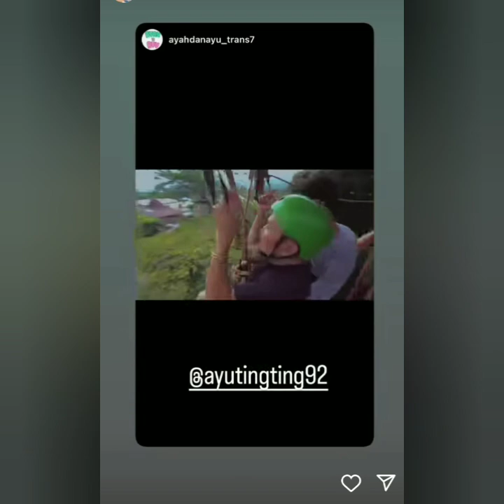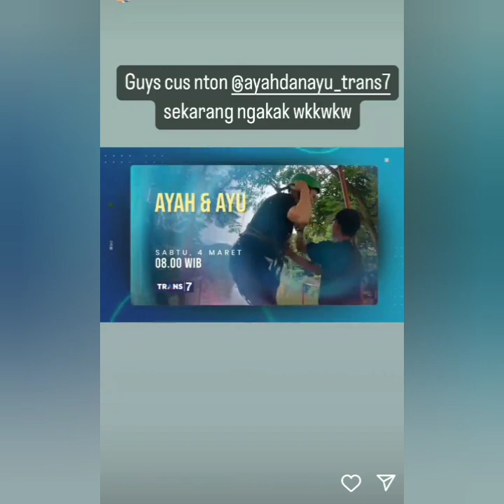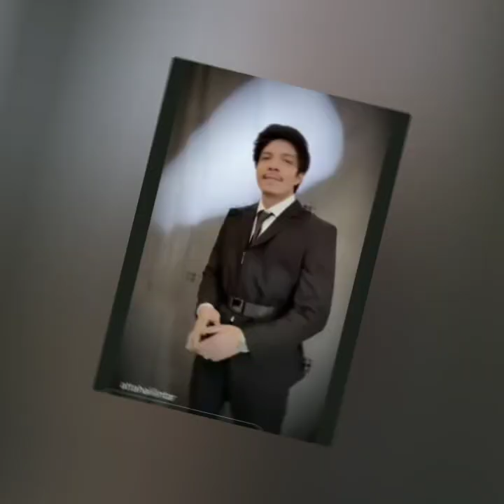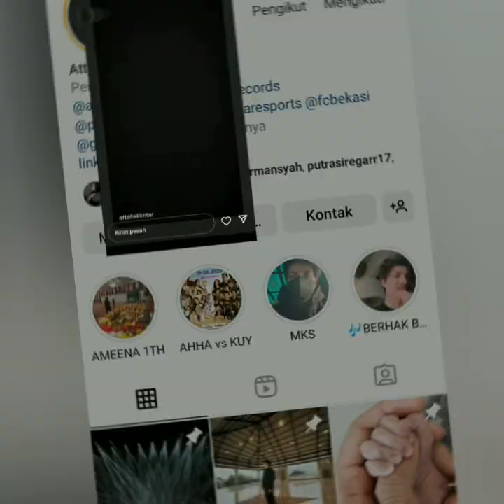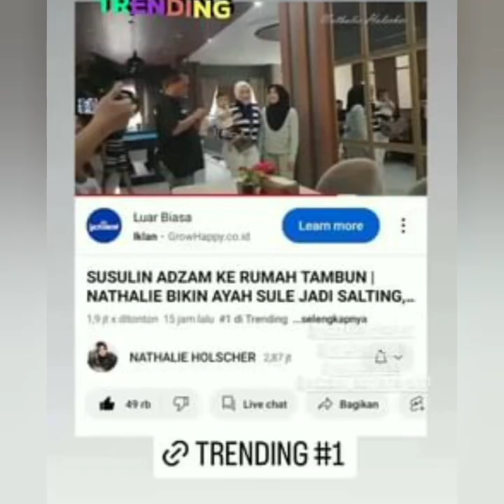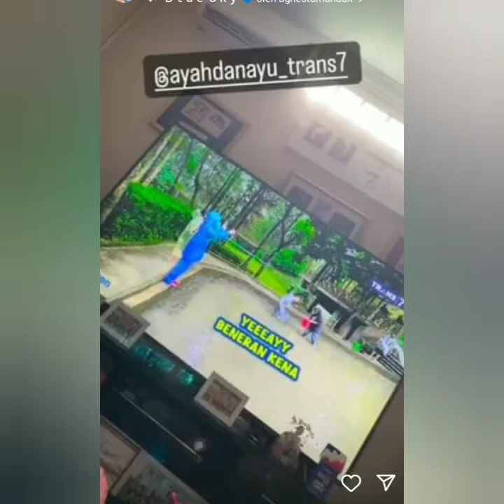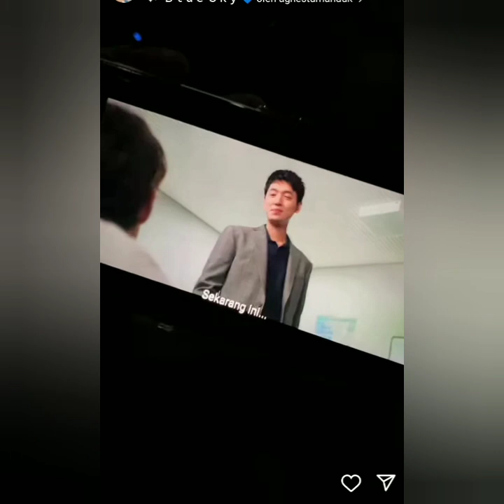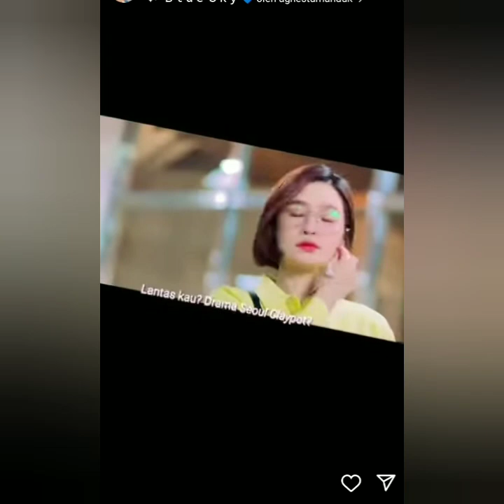KABAR TERBARU DARI AYUT. BOY WILLIAM HARI INI SERU DAN ADA YANG BARU